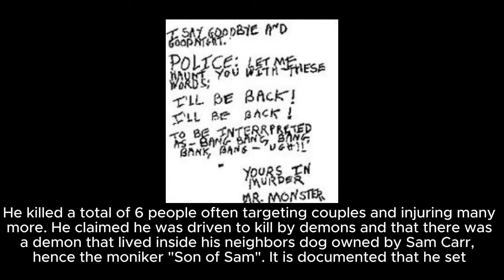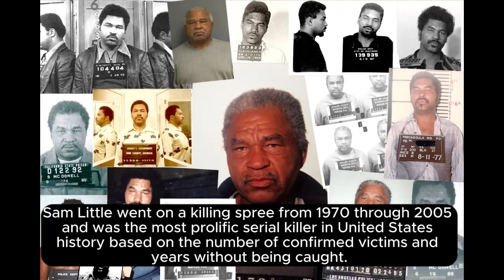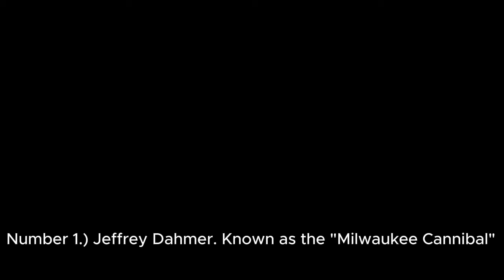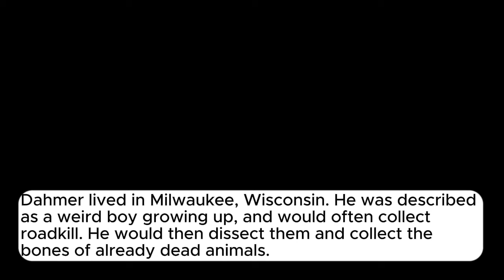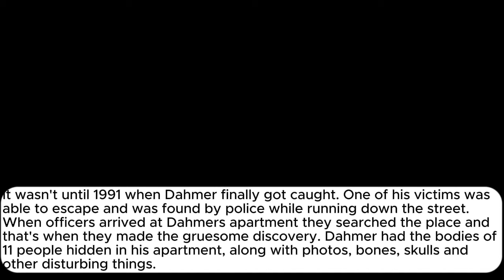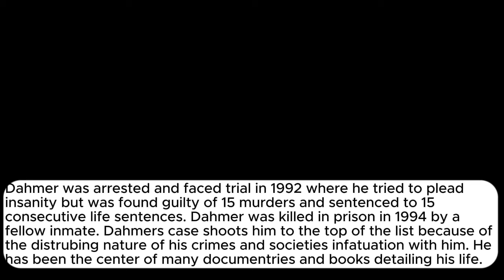Unmasking Evil: Stories of the Most Infamous Serial Killers in the US.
Chilling list of the top ten most notorious serial killers in the U.S. Join me today as we cover ten serial killers that shocked America and shook their communities to their core. From seemingly normal people to gruesome murders we have them covered.